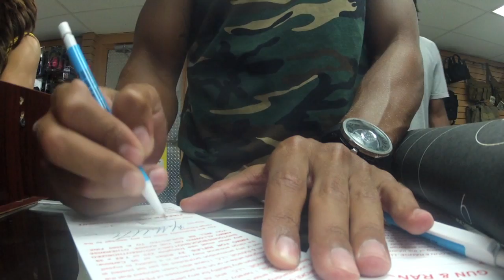Shooting Range MANN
Some of the teammates and i were aiming headshots.. Pembroke Gun and Range.. lil sis got aim too U.O.E.N.O

Song: lil wayne- Bang Bang